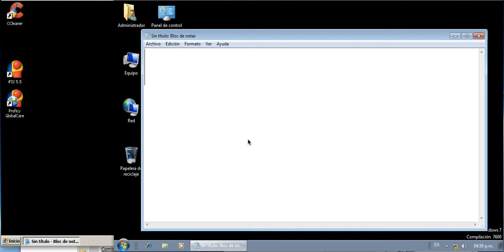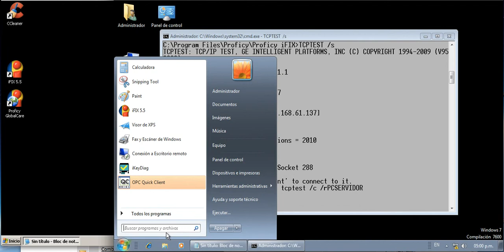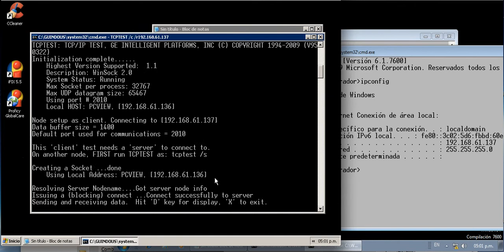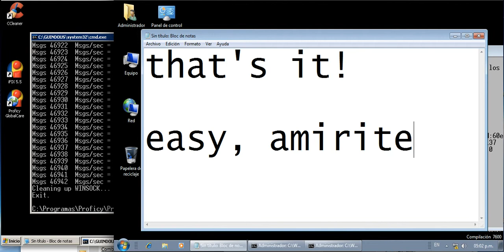iFIX Network Test (SCADA)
In this short video, i'm gonna show you how to test a network within 2 SCADA nodes, in this case i'm using iFIX SCADA from GE.